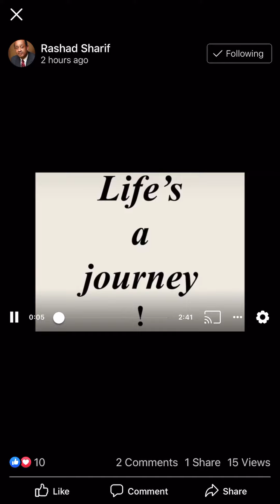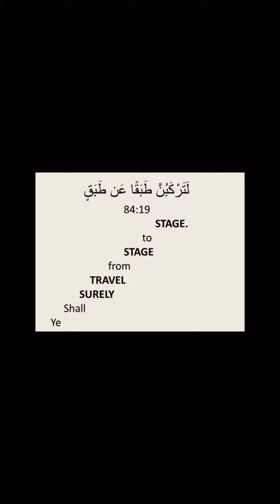One Muslim’s Thought Imam Rashad Sharif